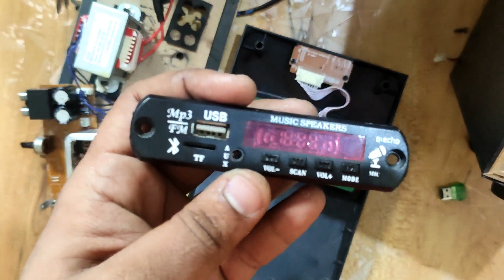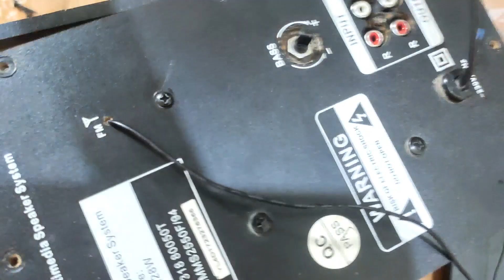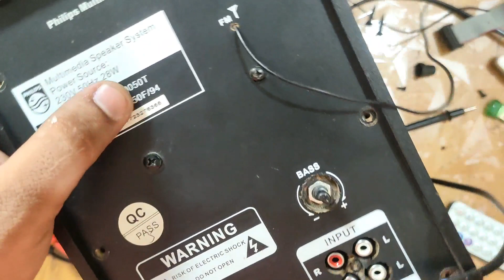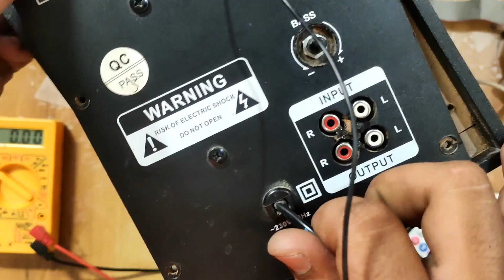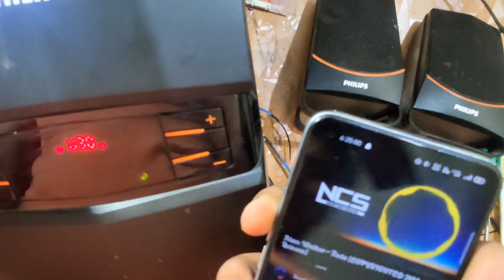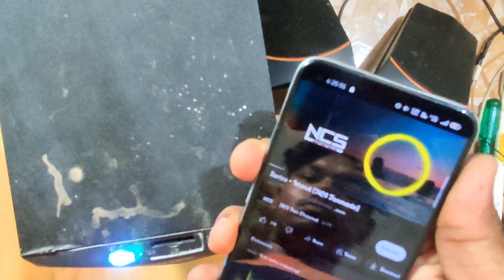HOW TO MAKE PANASONIC HOME'THREATER TO CONVERT OLD BLUETOOTH MODULE JMD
Speaker New Simple | Restoration Speaker.
Old Speaker in the rubbish | How To repair
Old Sub woofer| Reuse Old Sub-woofer from..
BLUETO0TH SPEAKER CHARGER SOCET REPAIR
CHANGE